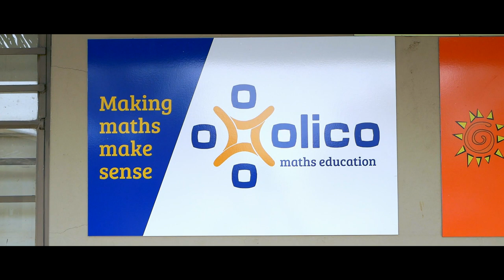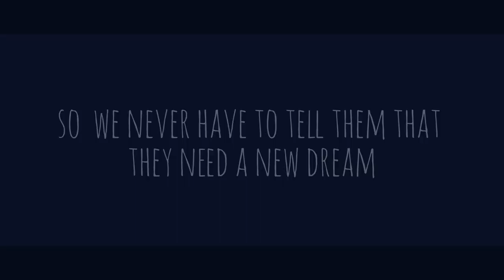OLICO - A Thousand Dreams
If you could change a life for R100 a month, would you?